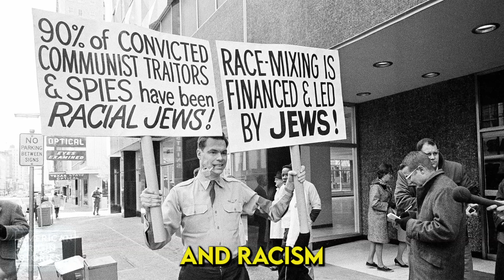Dr. King's Direct Action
Martin Luther King Jr - our founding father of universal voting rights - faced withering attacks for his methods and his singular public policy agenda continues to be totally ignored.